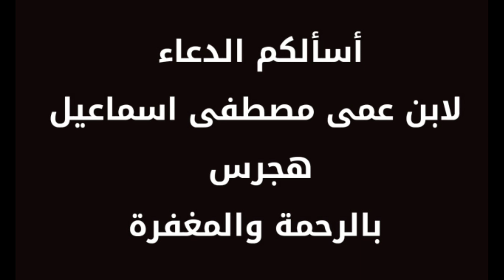صيد افعي كوبرا بجوار المزارعين مع مصطفى هجرس